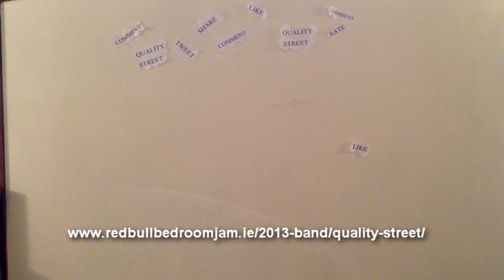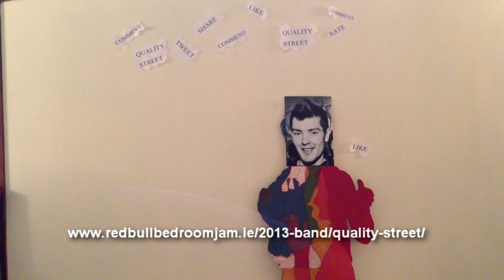This Annoying Little Song - Quality Street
RATE US!!!

Twitter TWEET, RE-TWEET